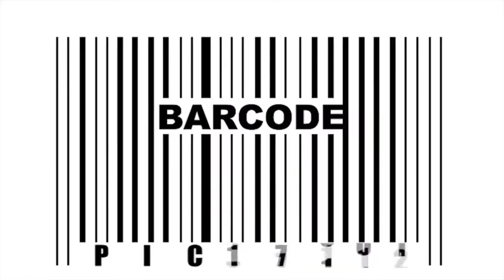InnerView Ep 6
On the sixth installment of InnerView, we have Pho'netiq. A Polokwane born emcee that currently resides in the Vaal. He shares with us his journey as an emcee and his up-coming projects. Be sure to check it out.

InnerView is a HipHop web series that profiles and tell stories of South African independent Hip Hop artists.